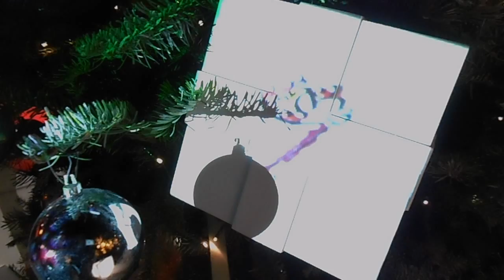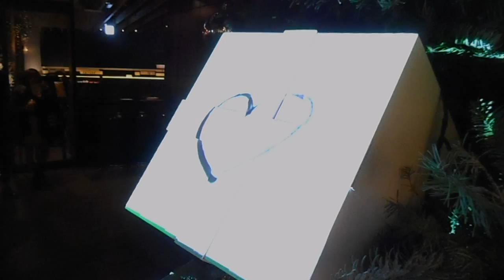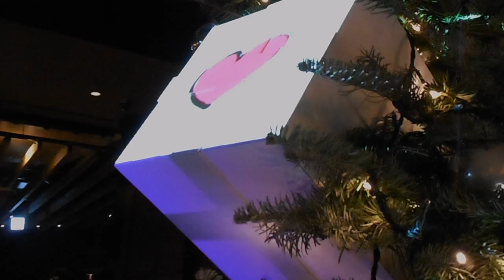DSCN2418スターバックス原宿表参道店20151204プロジェクションマッピング